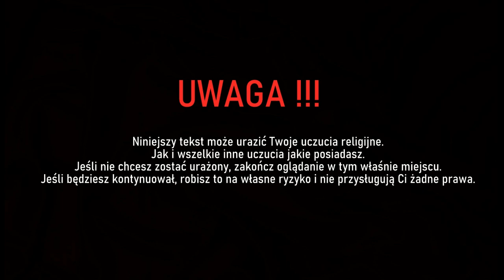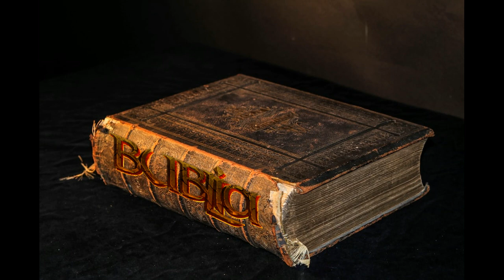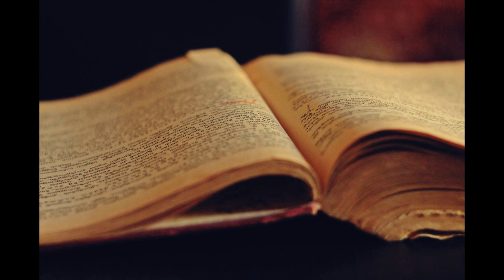BUBLIA cz 6 - 7